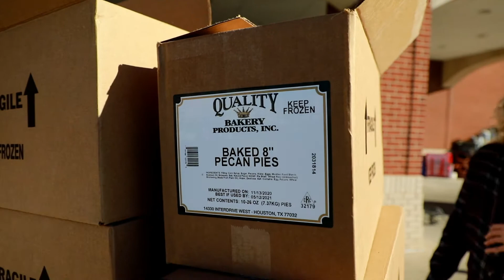United Market Street donates desserts to THE Kitchen for clients and seniors